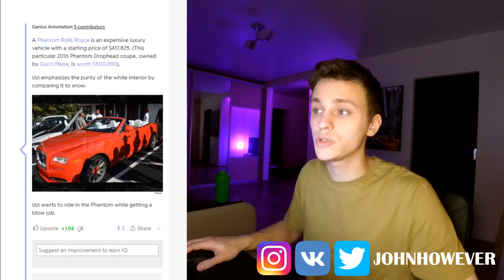МУЗЫКАЛЬНЫЙПАТРОНТАШ: РЕАКЦИЯ И ПЕРЕВОД На Lil Uzi Vert - XO Tour Llif3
Весёлые реакции и переводы с объяснением всех сленговых выражений и подводных камней! 🔥
the gram:
Пусть все люди знают, что такое классная музыка!